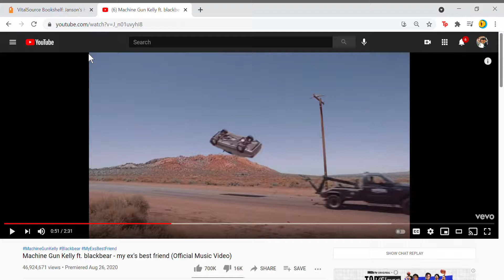Martin Luther's 95 Thesis